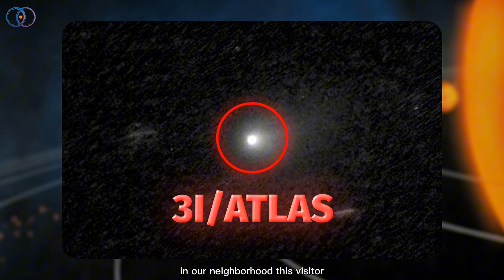UPDATE! New Size Estimate For Interstellar Object 3I/ATLAS!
🚀 New Update on Interstellar Object 3I/ATLAS! 🌌
It’s not from our solar system… and now scientists say it’s smaller than we thought! 🪐

3I/ATLAS is the third interstellar object ever discovered, and it’s flying fast through our solar system. But new observations now suggest it's only about 10 kilometers (6 miles) wide.

So how do astronomers figure out the size of something that far away? 🤔 And why is it so tricky with comets? In this video, we break down everything in a simple way that anyone can understand – no confusing science talk! 🙌